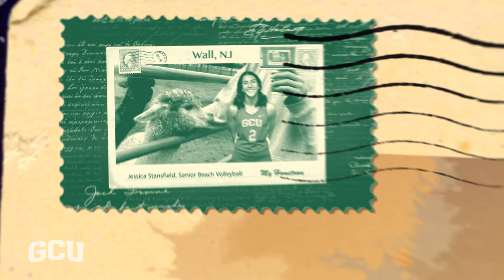My Hometown: Jessica Stansfield (Wall, NJ)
Close to the shore, Beach Volleyball's Jessica Stansfield's hometown is Wall, New Jersey. She shares her three favorite places to check out in her hometown.